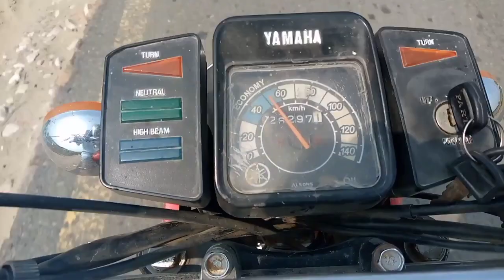😄AJJ Hum Sarson Ko Niklian Karenge|| آج ہم سرو کو نکالیں گے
AJJ Hum sarson ko niklian karenge||

                         آج ہم سرو کو نکالیں گے